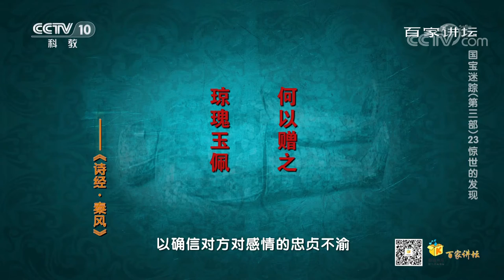【百家讲坛】中国玉文化的发展蕴含着中华智慧 国宝迷踪（第三部）EP23 惊世的发现 | CCTV百家讲坛频道